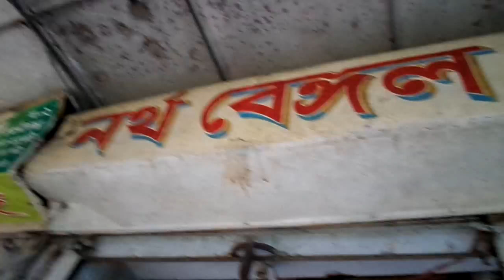North Bengal Shop - 2 - Kachukhet